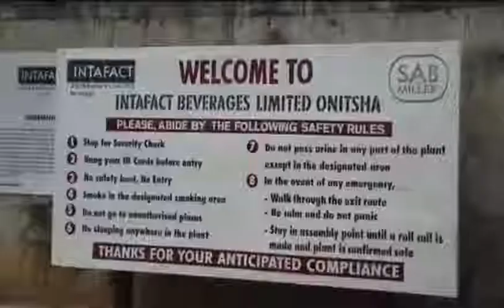How Peter Obi supported Innoson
Listen to the CEO of Innoson Motors as he shares how Peter Obi supported the company when it started. A

s a Governor, Obi bought highest number of made in Nigeria cars in the history. Startups will thrive under Peter